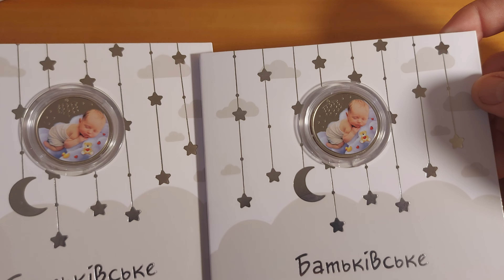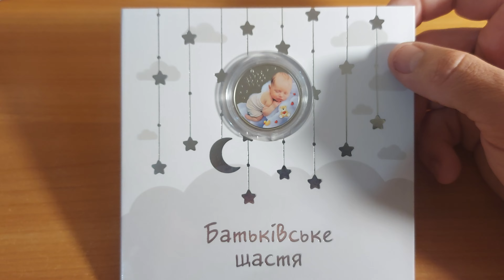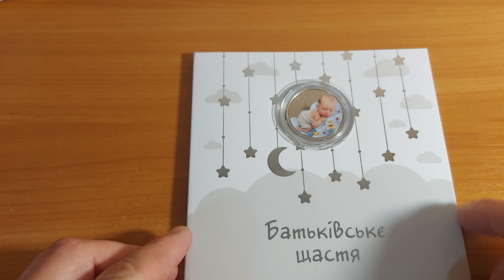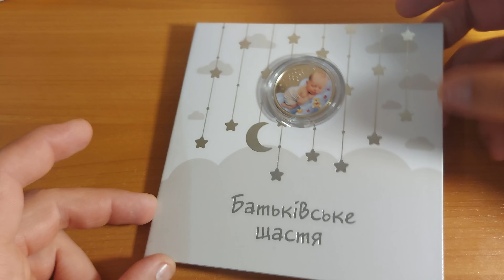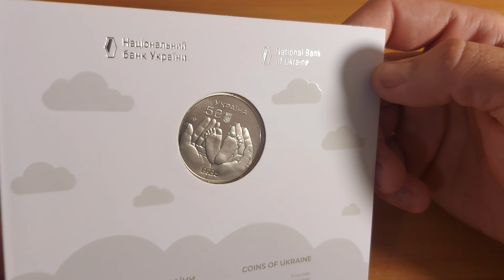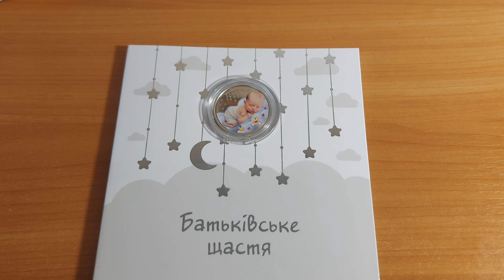Что по монетам НБУ ☺️